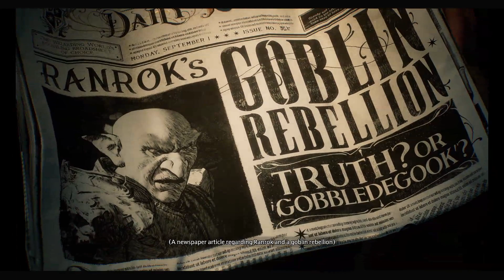Hogwarts Legacy Let's Play Gryffindor Ep 1 The Adventure Begins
New Paythrough in the Gryffindor House.
Keeping these Ep between 30-60 min ish.
If anyone is interested in a live stream, than I'll consider it in the coming Ep